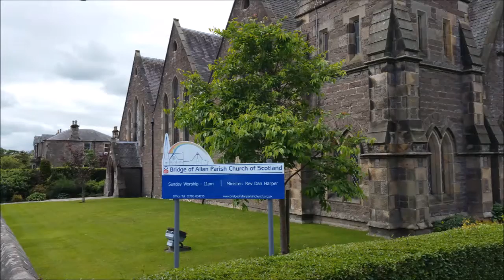Bridge of Allan Parish Church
You and your family will be assured of a warm welcome and we hope you will enjoy the experience of worship with us and becoming involved in the life and work of the congregation as we seek to become the Great Community